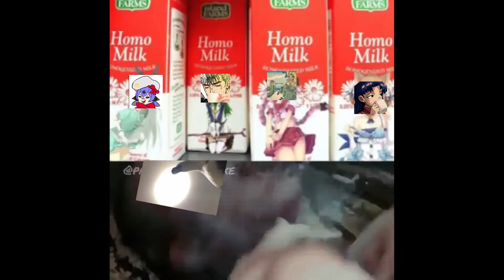Rocket you Dog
Thought you'd get off scot free huh??
SIKEE!
Happy Birthday you sick cunt!